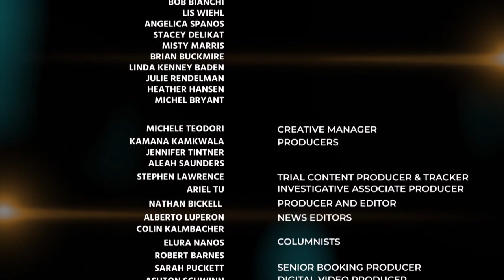Defense Attorney Says Audio Needs to be Cleaned up More to Hear What Prosecution is Eluding to Todd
Defense Attorney Says Audio Needs to be Cleaned up More to Hear What Prosecution is Eluding to